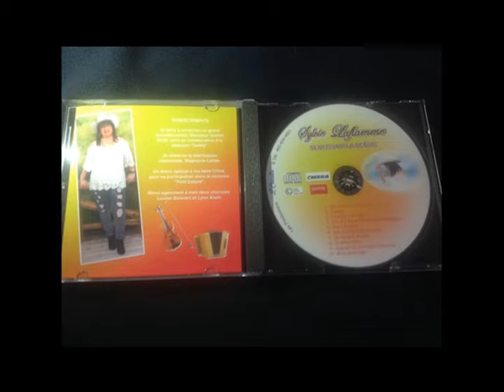Le relais du country (Sylvie Laflamme) 13 Mai 2019